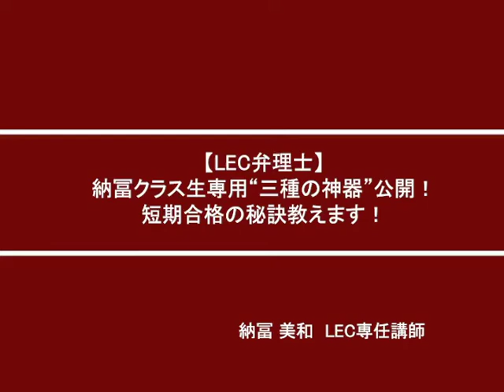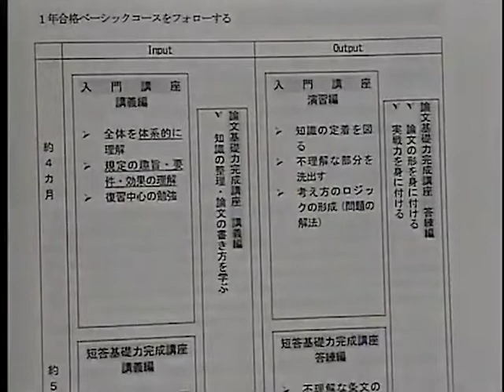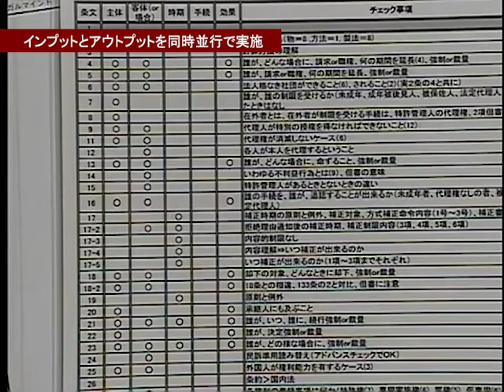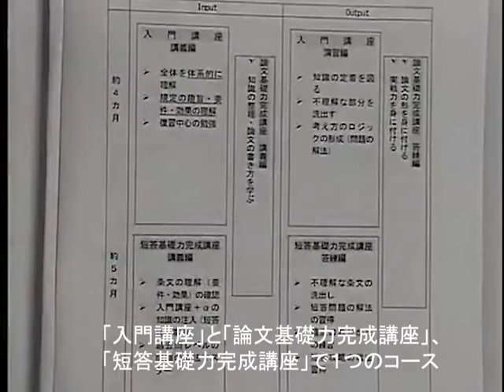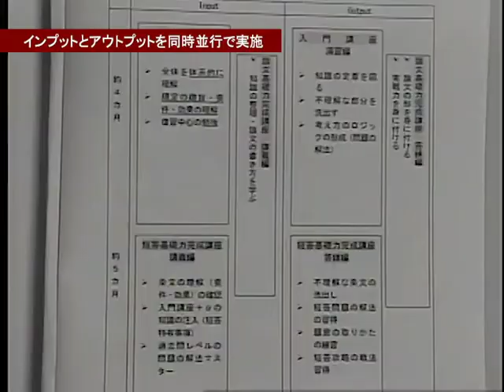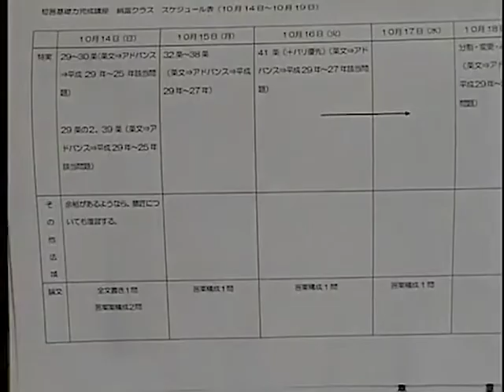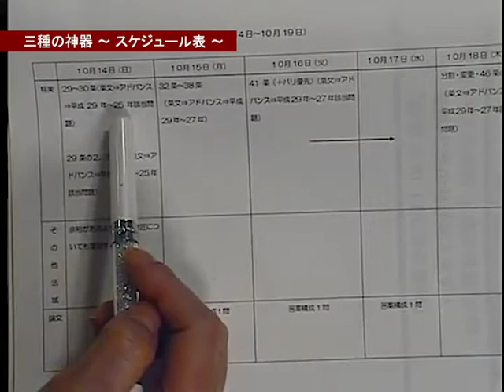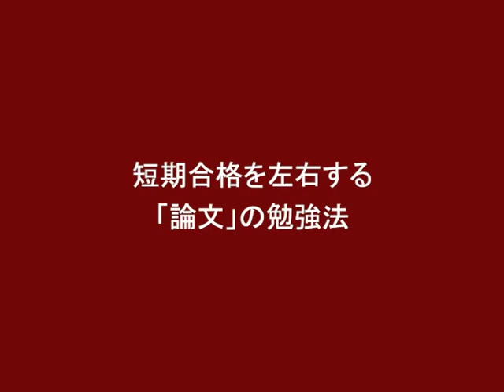【LEC弁理士】納冨クラス生専用“三種の神器”公開！短期合格の秘訣教えます！（30分ver.）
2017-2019年度弁理士試験 初回受験合格者の
５人に４人が≪LEC初学者向けコース≫出身！

どちらのコースも教育訓練給付制度がご利用いただけます。